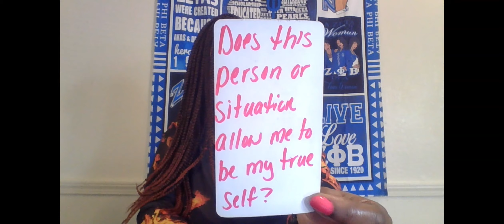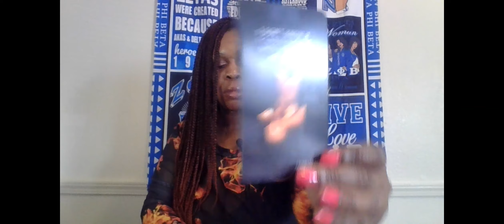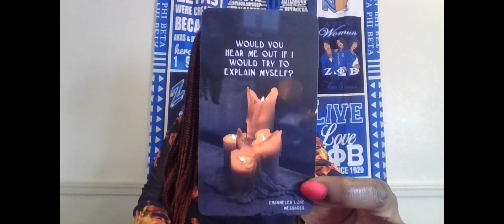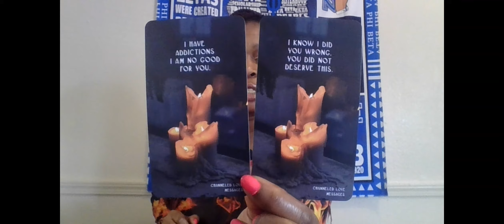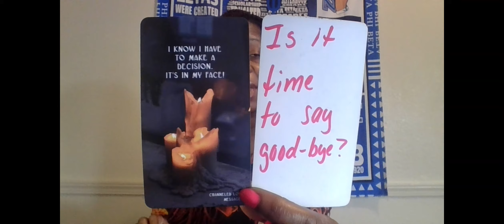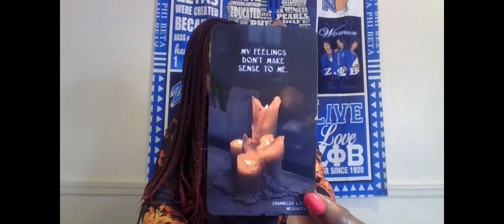SCORPIO I SUFFER FROM WAYY TOO MANY ADDICTIONS I DONT KNOW IF I'LL EVER BE THE MAN /WOMAN U NEED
1 QUESTION- $15
2 QUESTIONS- $25
3 QUESTIONS- $35